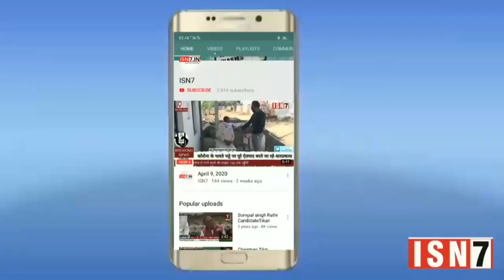गांव कालंदी से प्रधान पद के भावी उम्मीदवार छोटे प्रधान को जनता का भारी समर्थन